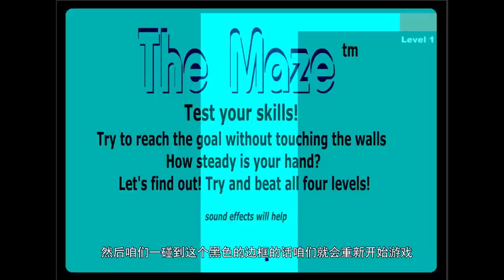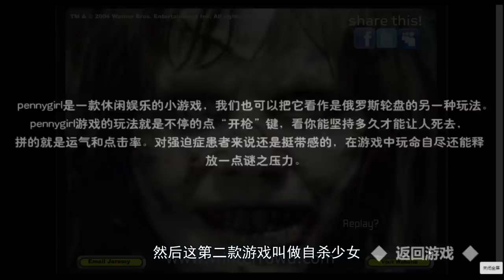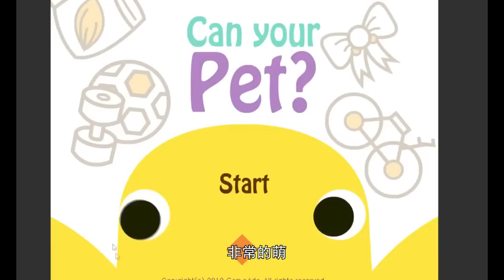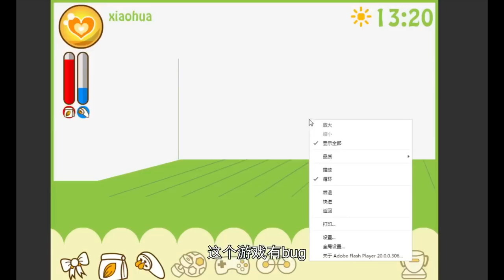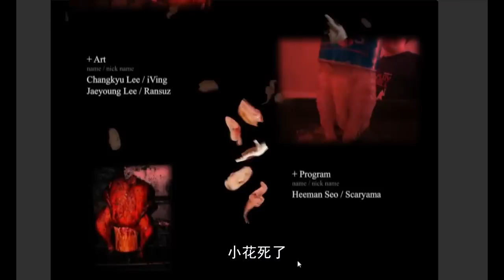【花少北】史上最反人类的三款游戏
不知道为啥，上一个账号又ban了的。